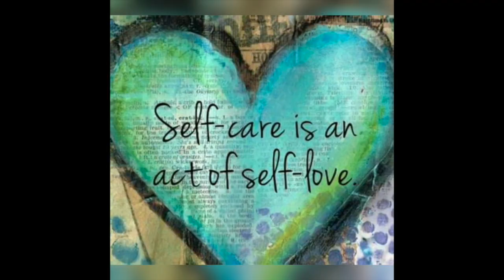DO YOU NEED TO EXERCISE TO LOSE WEIGHT?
I have been challenge by Potato Wisdom (Check her out

Musician: @iksonofficial